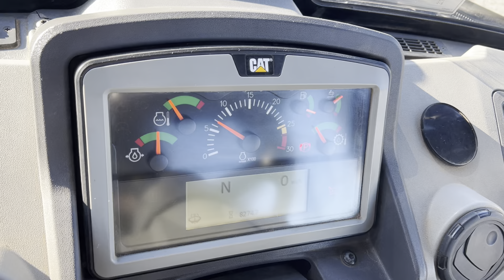2019 Caterpillar 745 Off Highway Truck For Sale - E8266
2019 Caterpillar 745 - 6 Cyl Cat Engine, 6x6, Tailgate, Retarder, 29.5 R 25 Tires, Rear View Camera, Enclosed Cab w/ A/C & Heat - Hours: 8,274 for more information or Call Us at until 10 PM Daily.